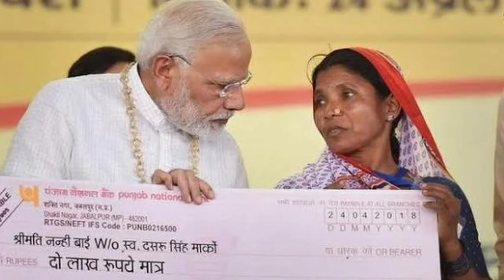Narendra modi giving 2 lakhs for poor people don´t miss | every poor people to get 2 lakhs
Narendra modi giving 2 lakhs for poor people dont miss | every poor people to get 2 lakhs | అందరి బ్యాంకు ఖాతాకు 200000 కచ్చితంగా వస్తాయి